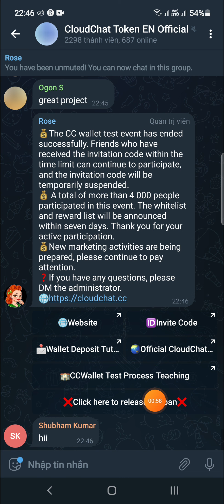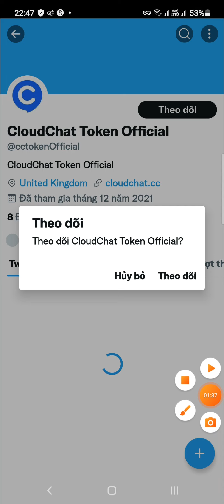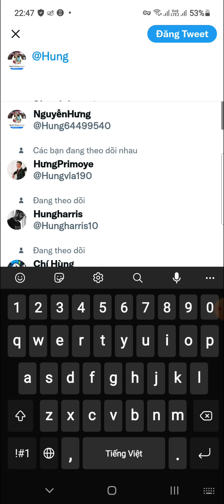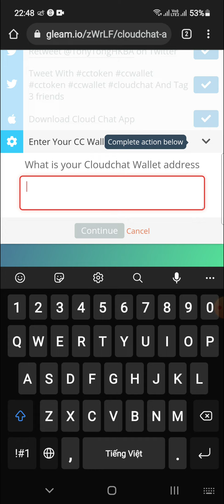Hướng Dẫn Nhận 500 Token CC Dự Án CloudChat Mạng BSC (tất cả user winner)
🔗 Link tham gia dự án